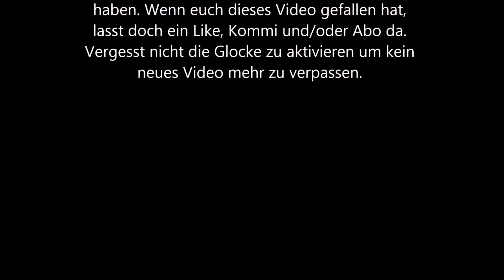Ich zerlege drei Autos